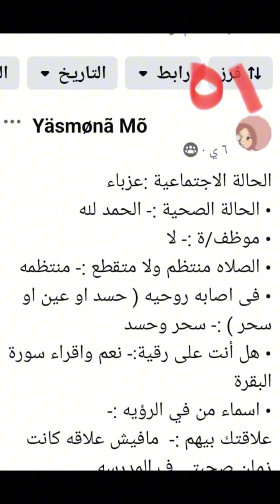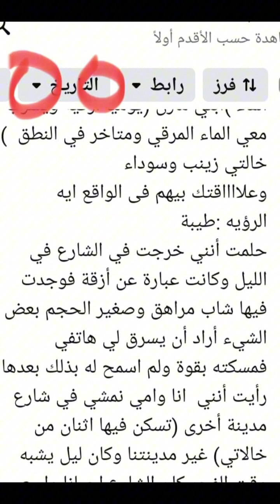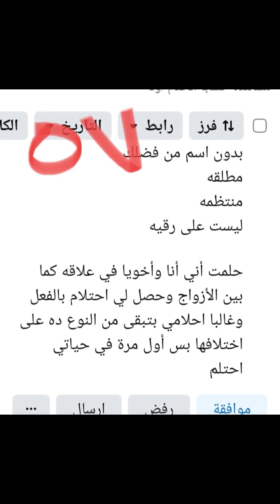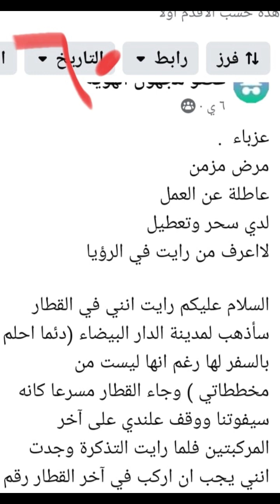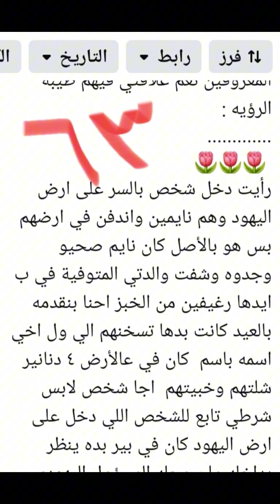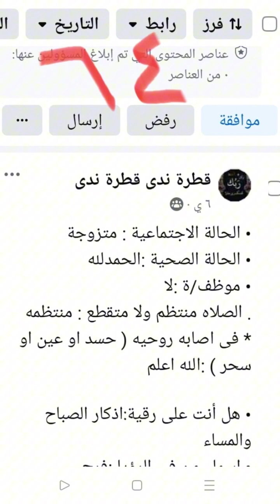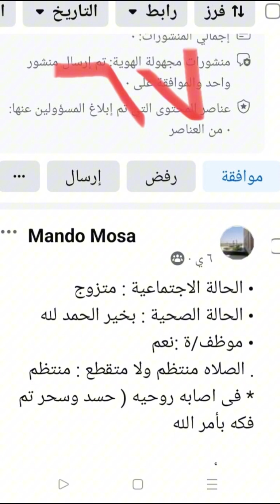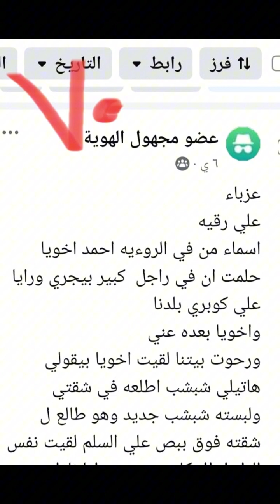شارك حلمك معنا!🌟💬 | تفسير أحلام جروب فيس" بشراكم لتفسير الأحلام" بالتفصيل الثلاثاء 29 اكتوبر 51 -70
قناة بشراكم لتفسير الأحلام :
في هذا الفيديو، نقوم بتفسير أحلام أعضاء جروب الفيسبوك الخاص بنا! 🌙💬 هل حلمت بشيء غريب أو مشوق ولا تعرف معناه؟ 🤔 هنا نساعدك على فهم الرسائل التي تحملها أحلامك وكيف تؤثر على حياتك اليومية. نقدم تفسيرات شاملة للأحلام التي شاركها الأعضاء، بما في ذلك الرموز والدلالات المخفية التي قد تفاجئك! 😲🌟

انضم إلينا في هذا الرحلة لاكتشاف ما وراء أحلامك وما تعنيه! لا تنسَ ترك حلمك في التعليقات أو مشاركته على جروبنا على الفيسبوك لتفسيره . 🔮

الحلم 51  00:00
الحلم 52  02:02
الحلم 53  07:03
الحلم 55  10:31
الحلم 56  15:20
الحلم 57  19:16
الحلم 58  22:44
الحلم 59  26:21
الحلم 60  30:27
الحلم 61  33:57
الحلم 62  40:14
الحلم 63  41:36
الحلم 64  46:39
الحلم 65  50:00
الحلم 66  51:57
الحلم 67  55:03
الحلم 68  58:40
الحلم 69  01:02:49
الحلم 70 01:08:08

ما سر أحلام جروب الفيسبوك الخاص بنا؟ 💤🌙 | اكتشف التفسيرات المثيرة لأحلام الأعضاء!
تفسير أحلام أعضاء جروب الفيسبوك! 🔮✨ | ما الذي تكشفه أحلامهم عن حياتهم اليومية؟
ماذا تعني أحلامك؟ 🤔💭 | تعرف على أسرار تفسير أحلام جروب الفيسبوك الخاص بنا
أغرب الأحلام التي شاركها الأعضاء! 😲🌙 | تفسير مميز لأحلام جروب الفيسبوك
ما دلالة الأحلام المشتركة بين أعضاء جروبنا؟ 🧠🔍 | تحليل وتفسير لأحلامكم
شارك حلمك معنا! 🌟💬 | تفسير أحلام أعضاء جروب الفيسبوك الخاص بنا بالتفصيل
ما معنى حلمك؟ 🤯💡 | تفسير أحلام أعضائنا الأكثر شيوعًا في جروب الفيسبوك
أحلام مشتركة وتجارب غامضة 😵🌙 | تفسير أحلام جروب الفيسبوك - ما الذي يقوله عقلك الباطن؟
تفسير أحلامكم المدهشة! ✨🔮 | اكتشفوا معاني أحلام أعضاء جروب الفيسبوك الآن
ما وراء الأحلام 🌙🧐 | تفسير شامل لأحلام الأعضاء في جروب الفيسبوك الخاص بنا